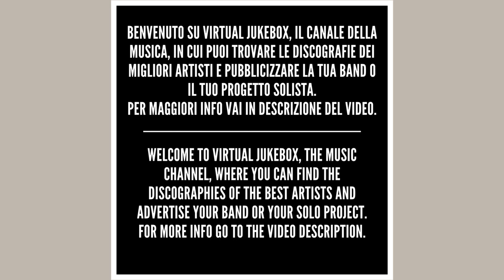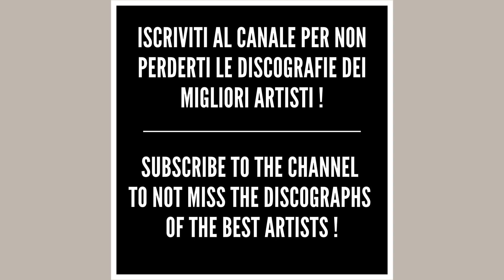Ligabue - Happy hour (Remastered) - HQ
*Testo/Text - Happy hour*

Dicono che tutto sia comunque scritto
Quindi tanto vale che non sudi
Nasci da incendiario, muori da pompiere, dicono
Dicono che devi proprio farti fuori
Se vuoi fare il rock in qualche modo
Che ti portiamo i fiori lì nei cimiteri mitici
Sei già dentro l'happy hour
Vivere, vivere costa la metà
Quanto costa fare finta di essere una star?
Dicono che nasci solo per soffrire
Ma se soffri bene vinci il premio
Di consolazione, chi non salta l'eccezione è
Dicono che i sogni sono tutti gratis
Ma son quasi tutti quanti usati
Copriti per bene che non ti conviene il mondo qui
Vivere, vivere solo la metà
E la vita che non spendi che interessi avrà?
Si può però morire
Vivendo sempre e solo per sentito dire
Per la fame che non hai
Dicono che il cielo ti fa stare in riga
Che all'inferno si può far casino
Mentre il purgatorio te lo devi proprio infliggere